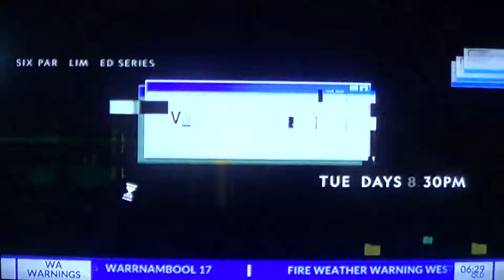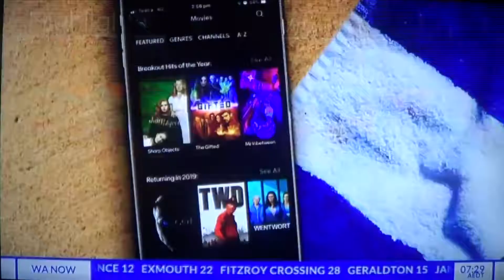23 6 C in Adelaide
Recorded from Australia’s Sky News Weather Channel on Saturday 12 January 2019.